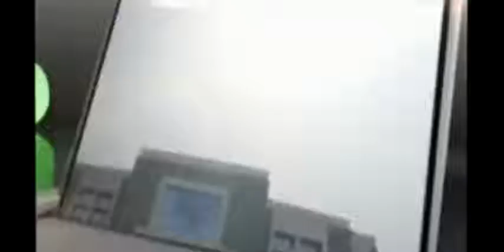Radisson hotel on Teachers Day organized games and cultural show for poor children in sector 12